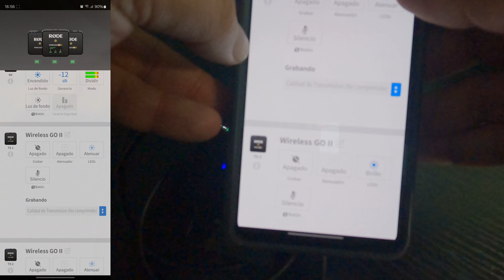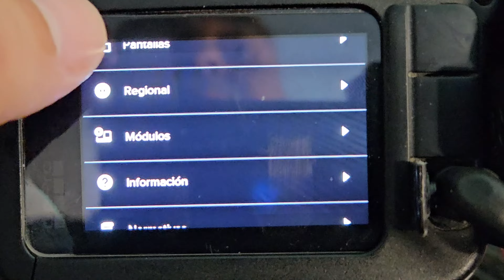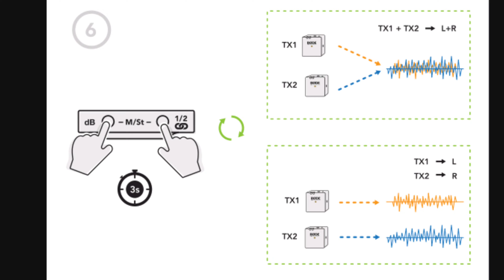RØDE Wireless GO II ... Unboxing!!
Recuerda, por favor, si este video te gustó, deja tu like y tu comentario, eso ayuda muchísimo a mi canal y me motiva para hacer más viajes y producir más videos para ustedes...

Quieres tener datos en tu celular globalmente?
Ya probaste una eSIM? Recibe descuento cuando compres tu primer paquete de datos eSIM en Yesim.

Código: YOUU663